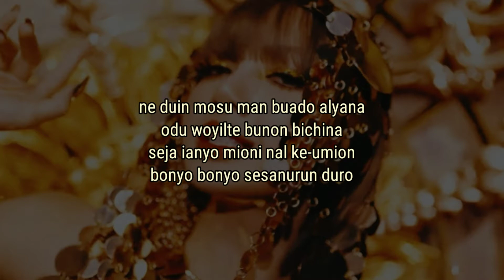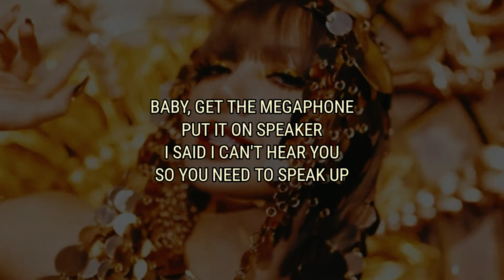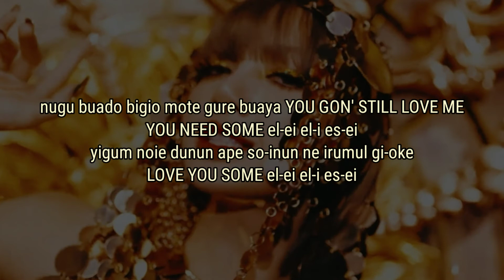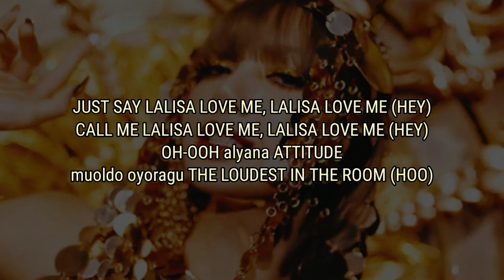LISA - 'LALISA' - fácil pronunciación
⋋✿  HOLI :D ✿⋌

LETRA:

ne duin mosu man buado alyana
odu woyilte bunon bichina
seja ianyo mioni nal ke-umion
bonyo bonyo sesanurun duro

HEY LA, LALALA, LA, LALALA
LA, LALALA, LA, LALALA
WHAT'S MY NAME? WHAT'S MY NAME? (HEY)

morirul ja-iake biunche
shikuron gamyonun teule
BURN, BURN, BURN
gute nane galyunul jeso-al CHAMPAGNE

SIP, SIP, narul durikio
guredo yonopi ne BODY baduro
WANT YOU TO RING THE ALARM
sesanege alione irumeda imachuo

SAY LALISA LOVE ME, LALISA LOVE ME (HEY)
CALL ME LALISA LOVE ME, LALISA LOVE ME (HEY)
OH-OOH alyana ATTITUDE
muoldo oyoragu THE LOUDEST IN THE ROOM (HOO HOO)

JUST SAY LALISA LOVE ME, LALISA LOVE ME (HEY)
OH-OOH alyana ATTITUDE
muoldo oyoragu THE LOUDEST IN THE ROOM (HOO)

PUT THAT SH*T ON STEREO

GONNA CATCH A CASE, GUN UP IN MY HAND
BAM, BAM, BAM, HIT AFTER HIT THOUGH
RING THE ALARM, sesanege alio ne irumeda imachuo

nugu buado bigio mote gure buaya YOU GON' STILL LOVE ME
YOU NEED SOME el-ei el-i es-ei
yigum noie dunun ape so-inun ne irumul gi-oke
LOVE YOU SOME el-ei el-i es-ei

YOU CANNOT SEE ME otoke anunyida boio yuodo
tegu geso jangu gochip iogi kayi WENT FOR THE THROAT
BEING THE GREATEST OF ALL TIME AIN'T FANTASY
sekaman pinkubi wangwan BELONGS TO WE

LALISA, LALISA, LALISA, janul wi dandanje
LALISA, LALISA, LALISA, yodurun nal wonje